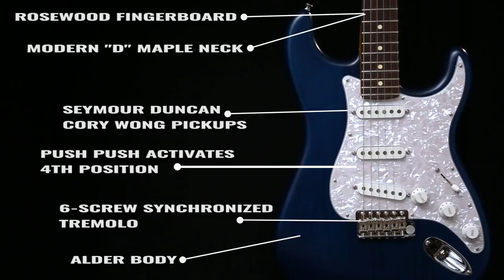TONE CHECK: Fender Cory Wong Stratocaster Demo | No Talking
In this episode of Tone Check we do a comprehensive demo of the new @fender Cory Wong Stratocaster. It's a great guitar for players looking for versatility and ease of play thanks to rolled edges on a rosewood fingerboard and a 10"-14" compound radius.

Recognized for his incredible funk chops and inventive lead work, guitarist, producer, and arranger Cory Wong's soulful playing with Vulfpeck, as well as his Grammy-nominated solo work have earned him a loyal following and led to sold-out arena performances. The Cory Wong Stratocaster® is a tribute to Cory's favorite Fender®, thoughtfully modified to meet the funk master's needs.

The Sapphire Blue Transparent satin lacquer finish recreates the look and feel of Cory's beloved original Strat®, while the scaled-down alder body - slightly smaller than a typical Stratocaster - combined with American Ultra™ Modern "D" neck and sculpted body contours deliver a sublimely comfortable playing experience. Cory Wong signature Seymour Duncan pickups provide classic Strat quack and chime, fine-tuned to achieve his distinctive tone.

Other features include a maple neck with subtly modified headstock shape, rosewood fingerboard with rolled edges and a compound 10-14" radius, vintage-style 6-screw synchronized Tremolo and deluxe locking tuners that provide improved tuning stability and easy string changes. Also included are a Cory Wong hair tie (for muting the tremolo springs to achieve Cory's rhythm tone), rubber straplock washer set and custom neck plate.

Specs
Fingerboard Material: Rosewood
Fingerboard Radius: 10" to 14" Compound Radius (254 mm to 355.6 mm)
Neck Finish: Satin Urethane
Neck Material: Maple
Neck Shape: Modern "D"
Number of Frets: 22
Nut Material: Bone
Nut Width: 1.6875" (42.86 mm)
Position Inlays: White Dot
Side Dots: White
String Nut: Bone
Body: Alder
Body Finish: Satin Urethane
Body Material: Alder
Body Shape: Stratocaster
Bridge: 6-Saddle Vintage-Style Synchronized Tremolo
Control Knobs: White Plastic
Hardware Finish: Nickel/Chrome
Neck Plate: 4-Bolt
Pickguard: 4-Ply White Pearloid
Pickup Covers: White
Strap Buttons: Vintage-Style
Strings: Nickel Plated Steel (.010-.042 Gauges)
Switch Tip: White
Tuning Machines: Deluxe Cast/Sealed Locking (all short posts)
Bridge Pickup: Seymour Duncan Cory Wong Clean Machine Custom Stack Plus
Neck & Middle Pickup: Seymour Duncan® Cory Wong Clean Machine Single Coil
Switching: 5-Position Blade
Dimensions: 6.30x18.50x44.50 IN
Fret Size: Medium Jumbo
Scale Length: 25.5" (648 mm)